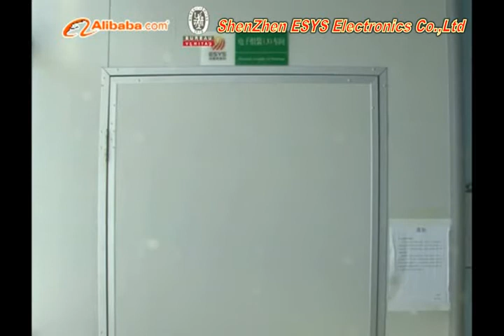ESYS company video of electronic product making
1. Production includes: single chip, consumer IC, electronic modules, sound module box, educational sound book, sound plush toys etc.
2. More than 25 professional electronic and machinery engineers help you to design and develop out your own product according to your idea.
3. Our factory is made up of many important workshops and departments, such as Marketing Department (Domestic trade dept. and Foreign Trade dept.),
PMC Dept., R&D Engineering Department including Electronic engineers and Structure engineers, plastic mold department, plastic injection molding department.
4. Dustless workshop including SMT Workshop and IC Bonding workshop, Electronic Assembly Workshop, Quality Control Department ( QC and QA departments) .
More than 15 years production and quality control experience enable us to manufacture goods with good quality.